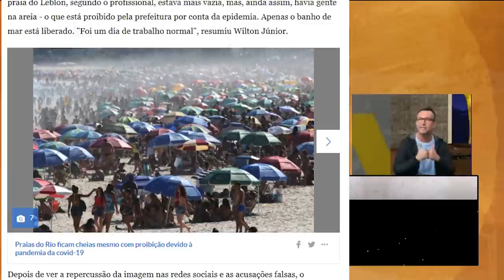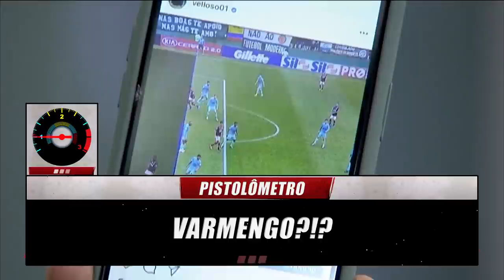NETO DETONA "VARMENGO" E ANDRÉS SANCHEZ | NETO PISTOLA #20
Fala, garotinho. Esse VAR no Brasil está de brincadeira, só funciona se for para favorecer o Flamengo. Assista as pistoladas da semana, que foi quente, seus oreiudo!